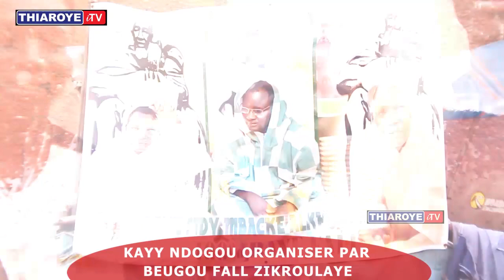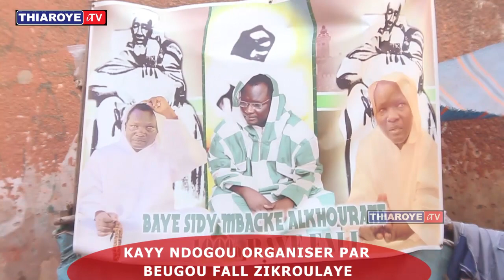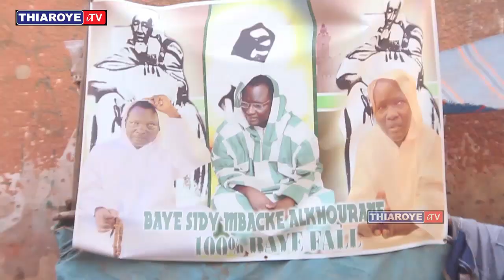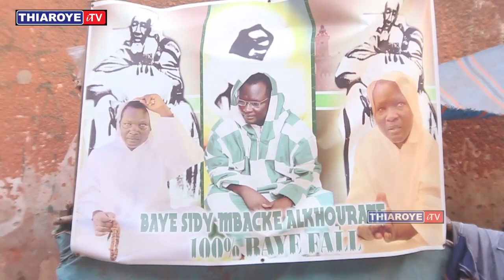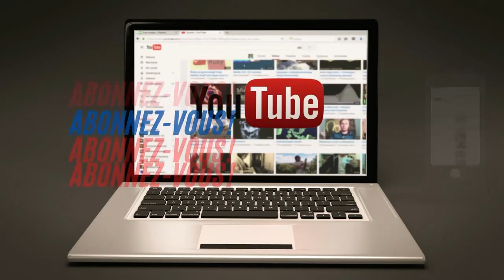EMISSION KAYY NDOGOU AVEC BEUGOU FALL ZIKROULAYE A THIAROYE